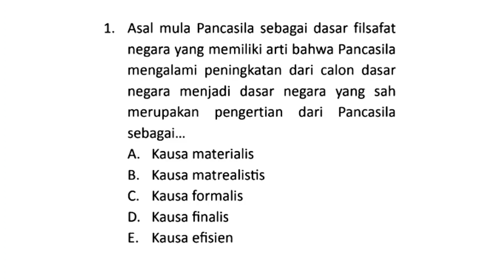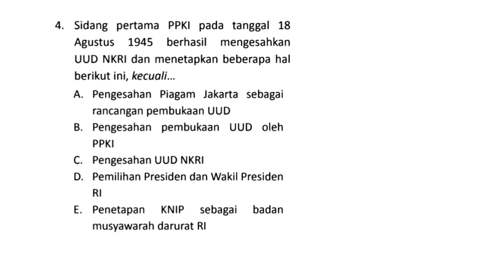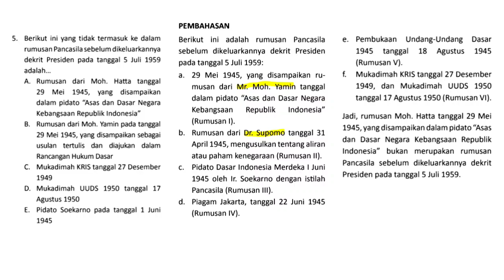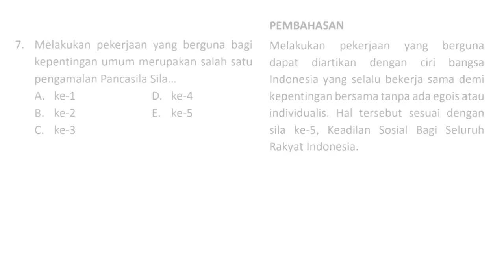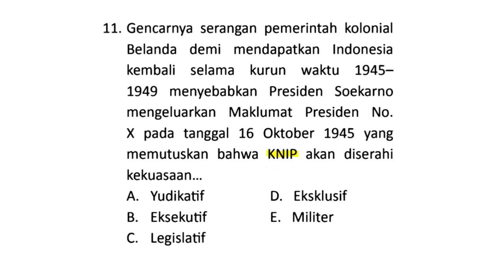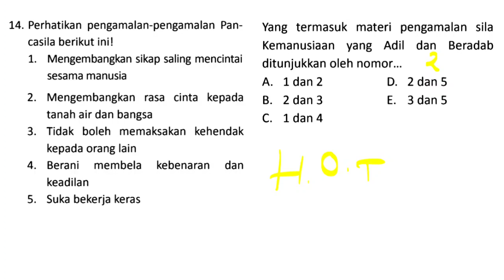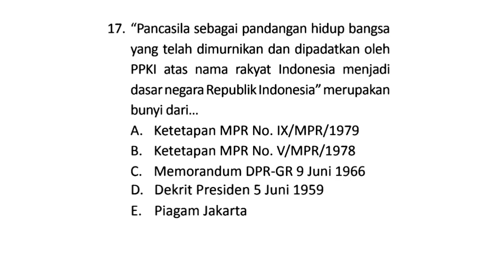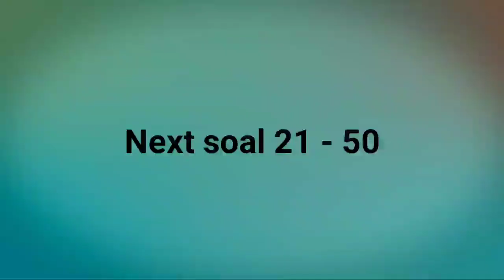Soal TWK Sering Keluar di Tes CPNS dan Pembahasan | PART 1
Di video part 1 ini soal 1 sampai 20.
Selamat belajar teman - teman, cocok nih buat yang males buka buku untuk ngerjain soal - soal. Soal disertai pembahasan.